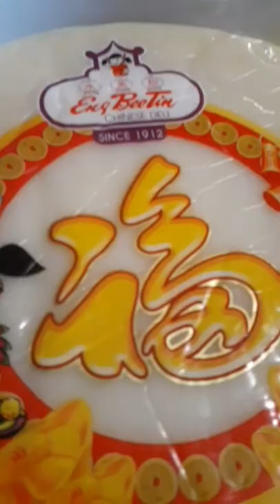White Tikoy Eng Bee Tin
HOW TO COOK TIKOY